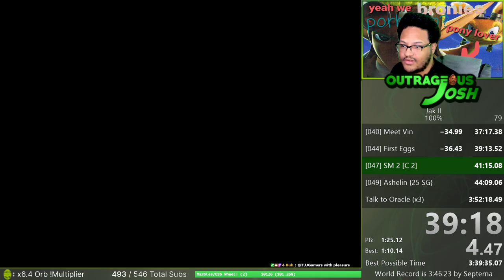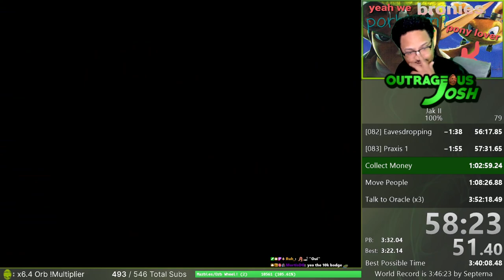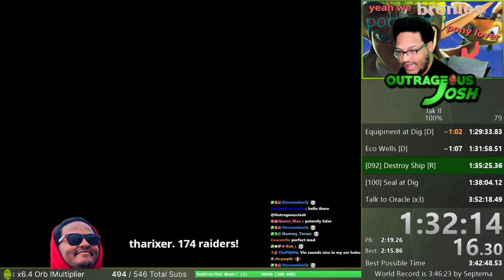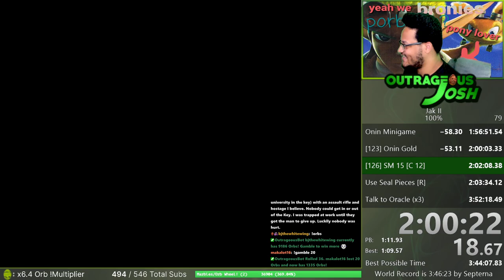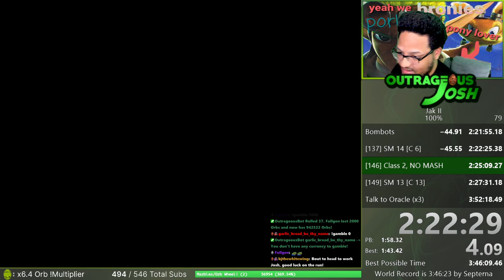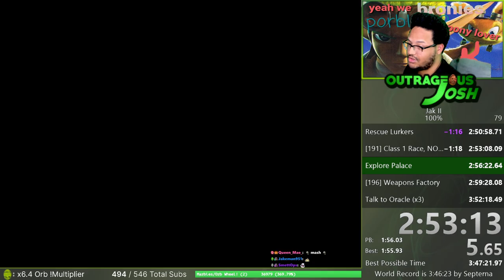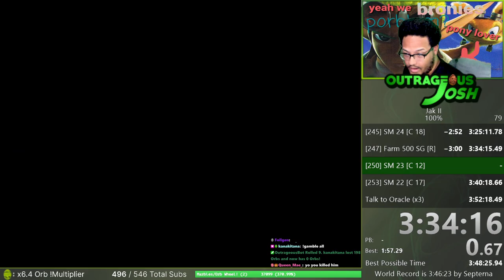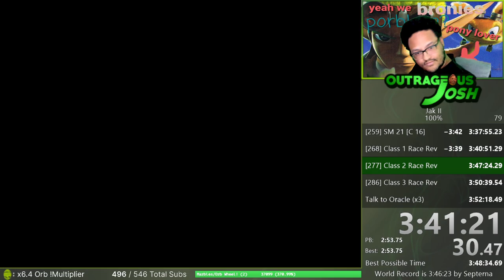Jak II 100% Speedrun in 3:47:59!!!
big improvement! WR is in view!